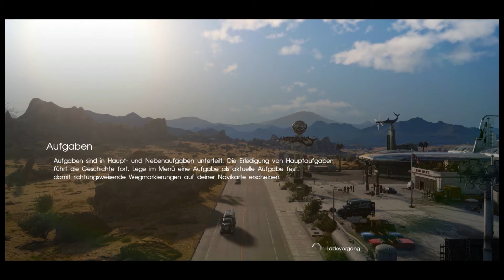FINAL FANTASY XV [#012] ★ Die Nacht verzeiht nie ★ Let's Play Final Fantasy XV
[FINAL FANTASY XV] [JRPG] [SQUARE ENIX] [FULL HD] [OPEN WORLD] [PS4PRO] [ROLLENSPIEL] [FANTASY] [ACTION-ADVENTURE]

Ignis hatte uns ja bisher immer gewarnt in der Nacht zu fahren doch heute setzen wir unseren Kopf durch aber wir bereuen es scho auf den ersten Metern.

Aber es gibt a Positives. Wir hören im Radio Lunafreya und erfahren mehr über die Leibgerichte der Jungs!

► SPIELBESCHREIBUNG
Name: Final Fantasy XV
Entwickler: Square Enix
Publisher: Square Enix
Plattform: PS4/ PS4Pro, Xbox One
Release: 29. November 2016

Möchtest du das Spiel selber spielen